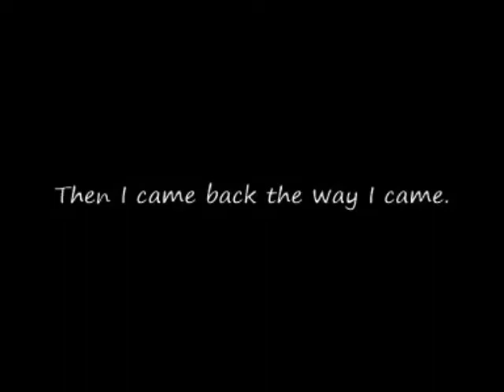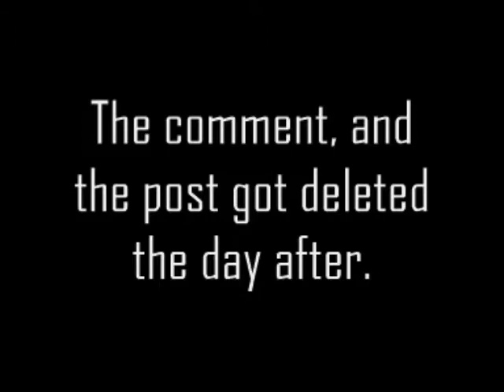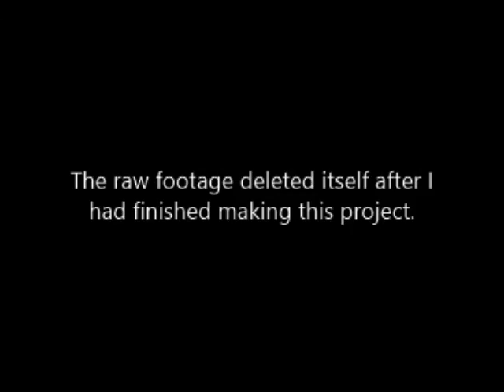The Mirage in the Ocean 1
Inspired by the lost media

1. My first House sighting
2. Asking Reddit about the House
3. The Whistler.